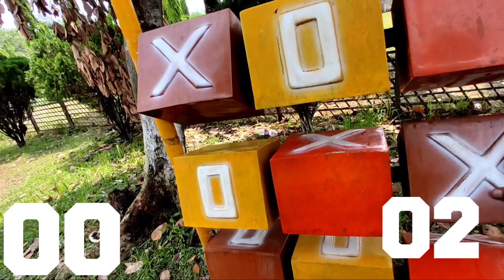Kayakujia Park ত গৈ কি দেখিলো ?🤭 Kayakujia Park Abhayapuri || Babu Stein || Park Kissing Viral Video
Thurmline : Pixel lab
My Editing App : Kinemaster
My camera / Mobile phone : POCO M2 Pro
My tripod : Gorila Tripod